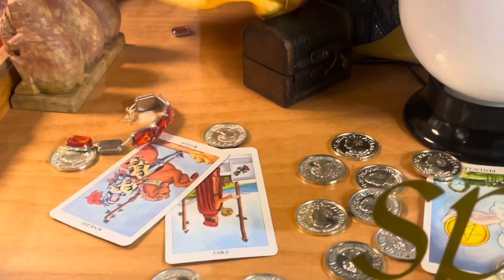కెనడా లో జాతకం 😀Fuature telling machines in Canada 🍁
Feature telling machines in Canada 🍁